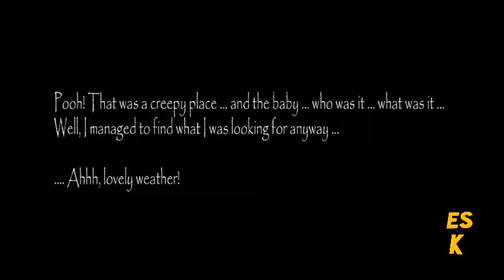Slendrina: Asylum (Hard mode)